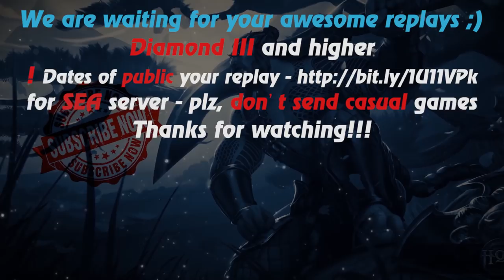HoN - The Dark Lady - Immortal - 🇸🇬 islapyouuu Diamond III